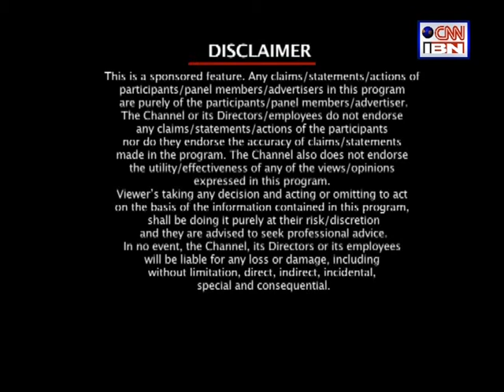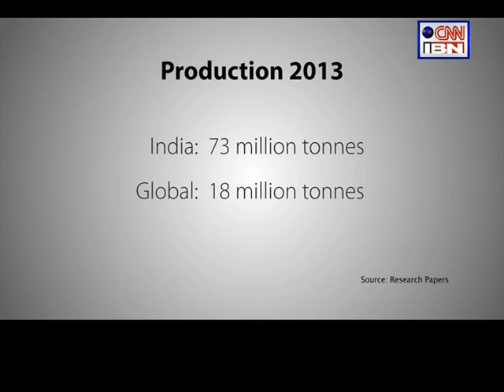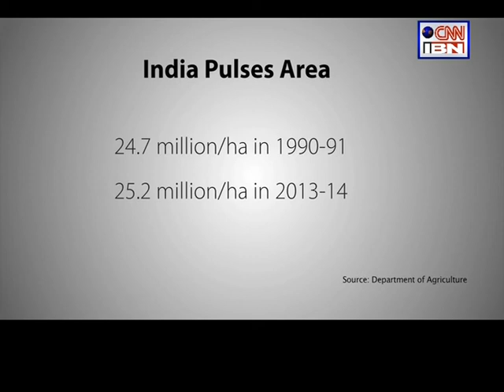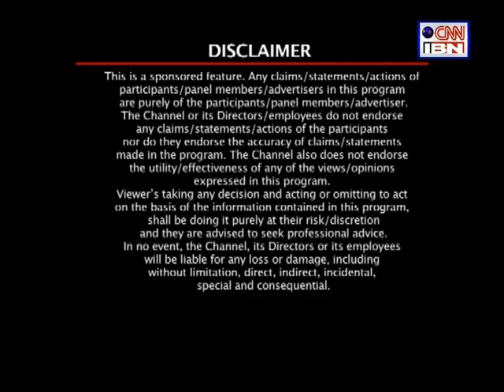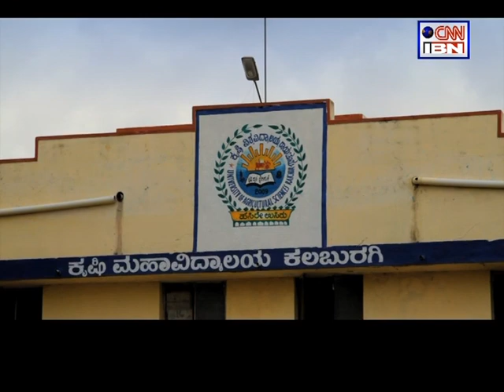CNN-IBN Smart Agriculture Ep 9 - Pulses & Oilseeds